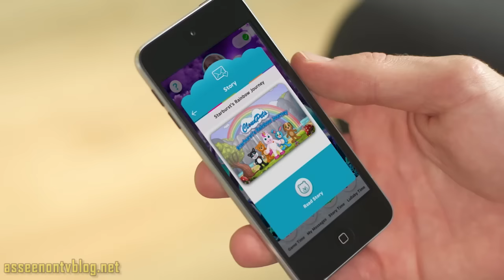Cloud Pets As Seen On TV Commercial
Cloud Pets are the stuffed plush animals that receive and send messages from loved ones! You can also get lullabies or games as well. Just connect your Cloud Pet to any Bluetooth enabled smartphone that runs the app, and you're good to go!

Interested in having us review your As Seen On TV item? We welcome review copies.